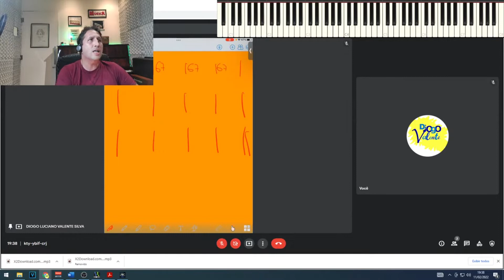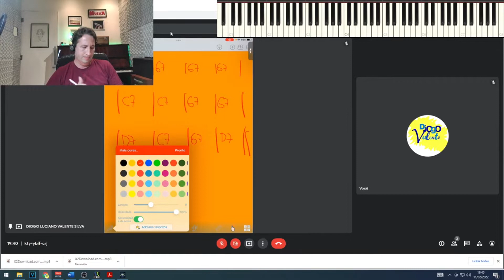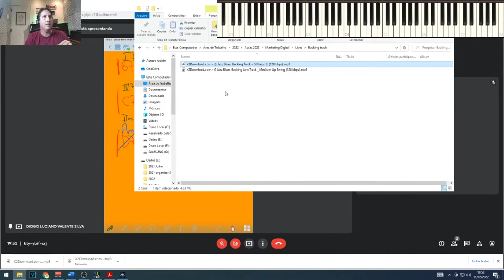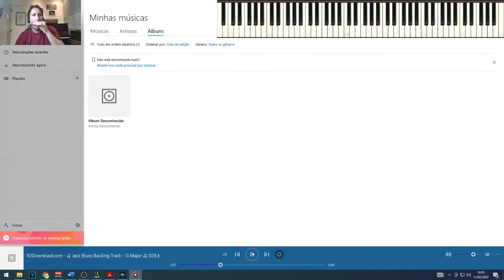LIVE #1 - Explanando um Blues Jazz em 2a posição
Aqui na nossa primeira Live fizemos uma análise da harmonia do blues 12 compassos e transformamos ele em um blues jazz adicionando e trocando alguns acordes.
Quer aprender gaita ?
Curso de gaita Fundamentos da Gaita
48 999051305